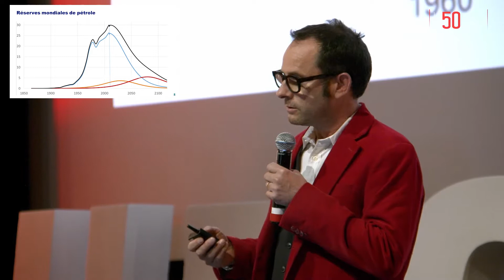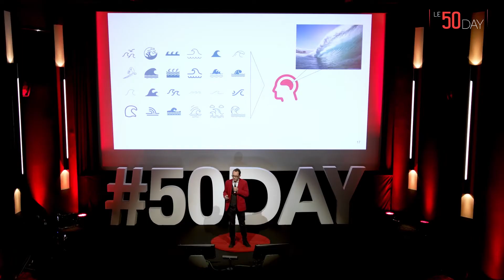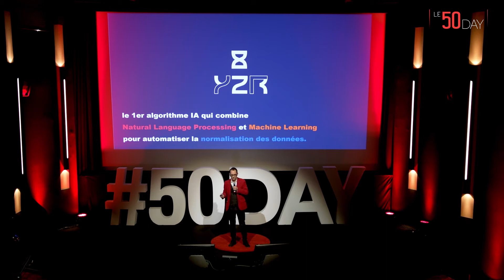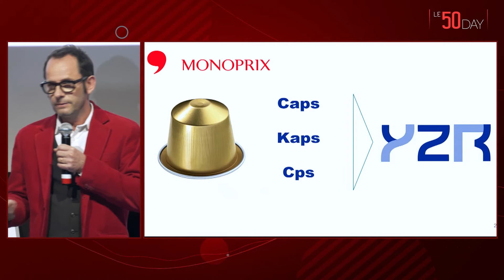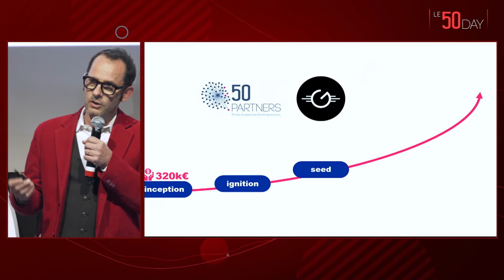50 DAY 2021 - YZR